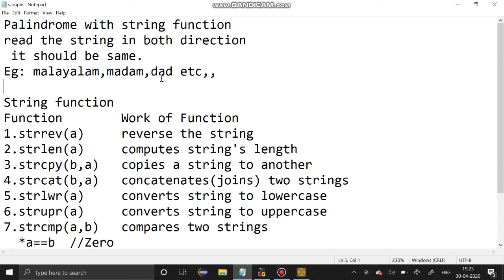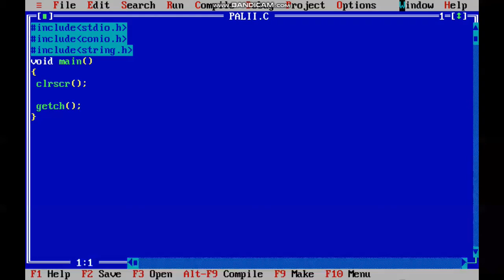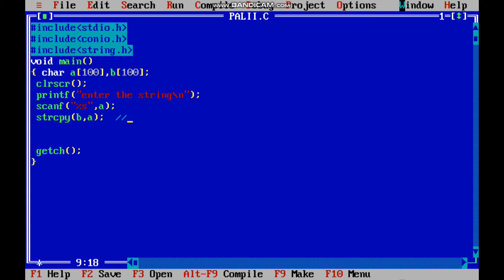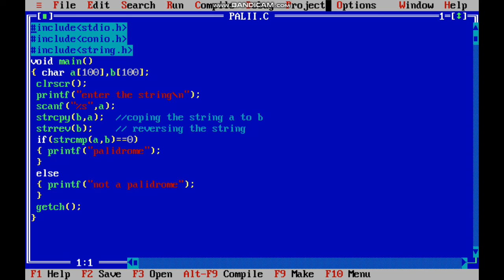String Palindrome using String Functions | ANY doubts post the comments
String palindrome using string functions
read the string in both direction
 it should be same.
Eg: malayalam,madam,dad etc,,